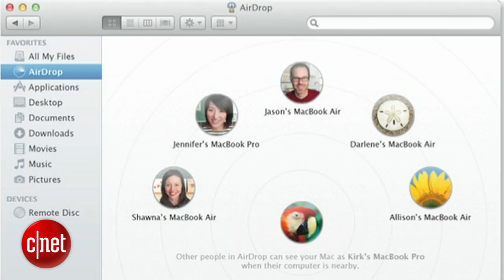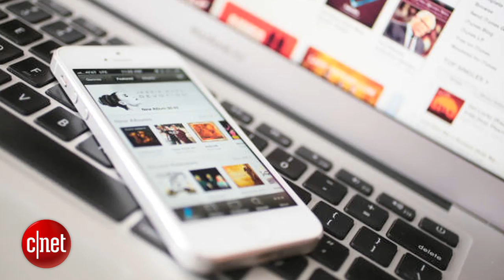Rumor Has It - Watch out, Pandora: Here comes iRadio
Apple's AirDrop may finally come to an iOS device near you, an analyst teaches Eric how to be a good employee, and iRadio rumors might finally be put to rest -- soon.